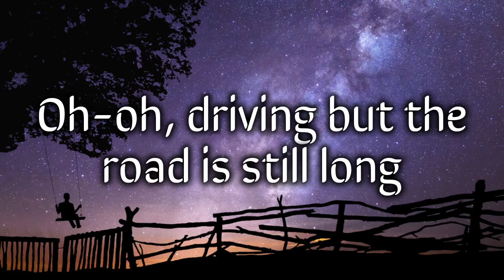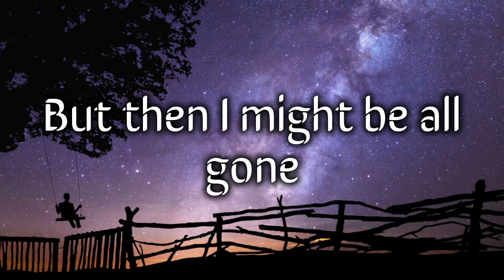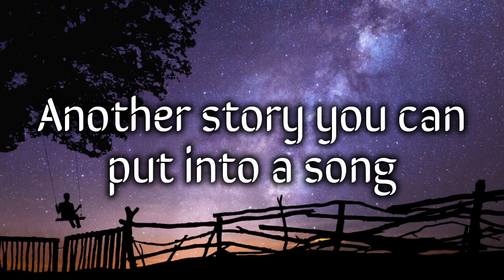Dark Chbz - Found my way (official lyrics)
Dark Chbz - Found my way

Lyrics

Sometimes, you just feel like you don't belong
If you did before, not anymore, then nothing's wrong
That's just how life moves on

I found my way back again
But then I might be all gone
Another story you can put into a song
Oh-oh, driving but the road is still long
Just running through the motions

I'm staying strong
I'm staying strong
Staying strong

This song is restricted to those who try to make use of the song without their permission

Copyright dark chbz